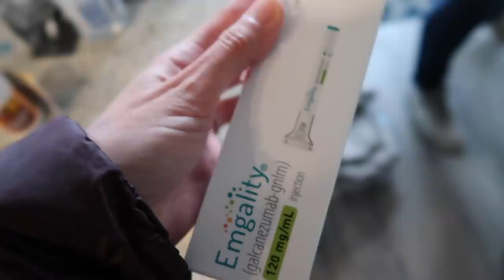Coping with a PAINFUL injection!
[Vlog 4.1.21] - Me trying to cope with my monthly migraine medication.